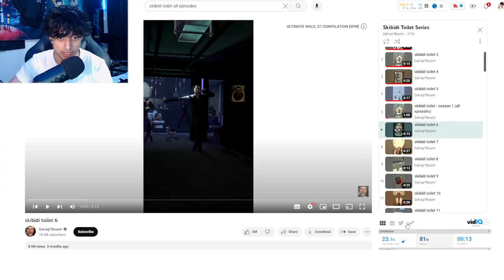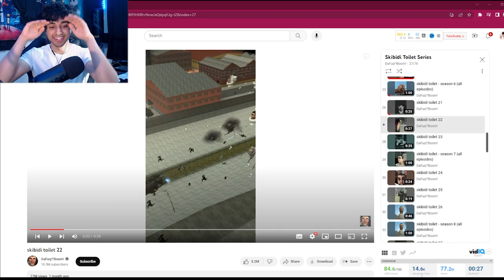Skibidi TOILETS are WEIRD…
today we look at possibly the most CURSED thing ive watched on the channel this was weirdly enjoyable and uncomfortable at the same time so hope you guys enjoy homies!!!